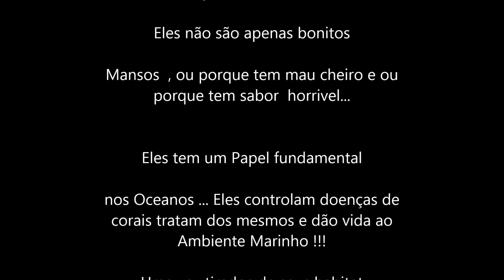Pesca Sub Inicio de Temporada 2017 !Pesca na Costeira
E o verão até que enfim mostrando as caras... água na costeia com temperatura boa e oferecendo uma condição razoável de visibilidade!